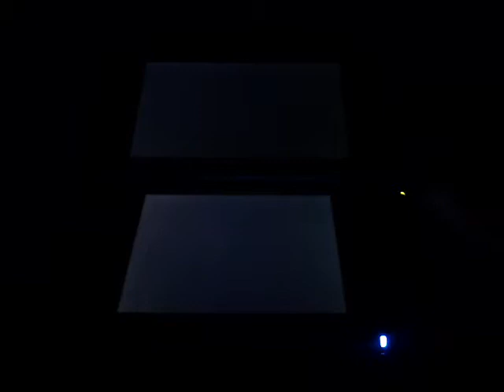animal crossing new leaf part 44: sally moves in